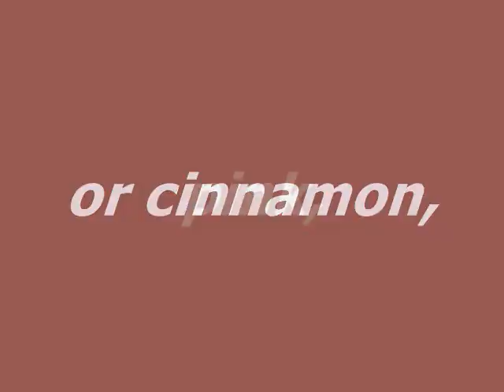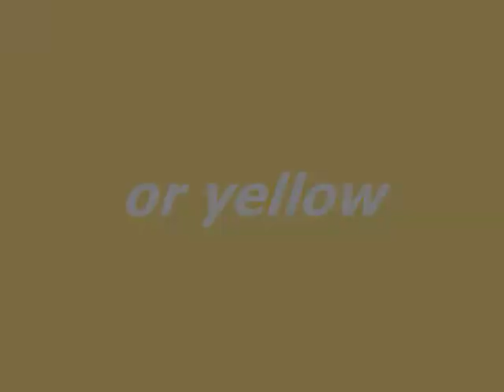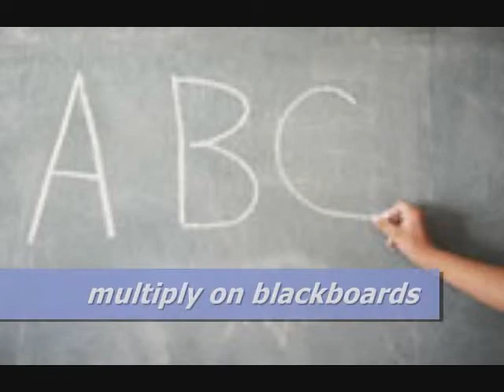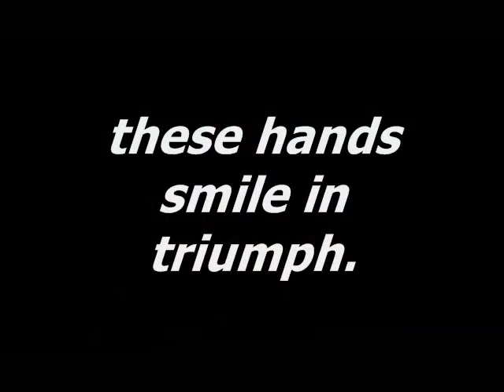"The Hands" poem by Gina Valdez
Creative final project I did for a Latino Literature class. Enjoy!

Poem by Gina Valdez, music: "Spanish Lament" by Patrick Ugwu